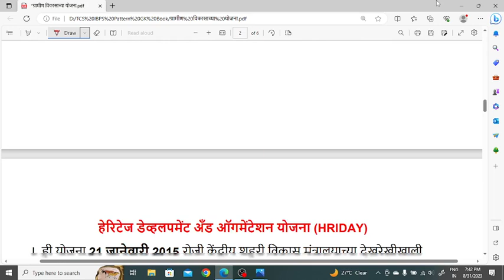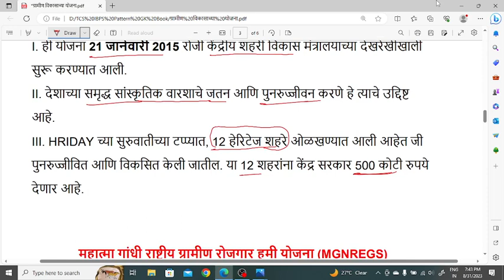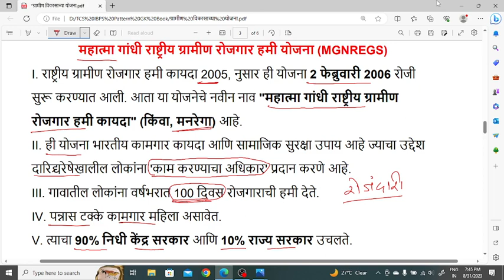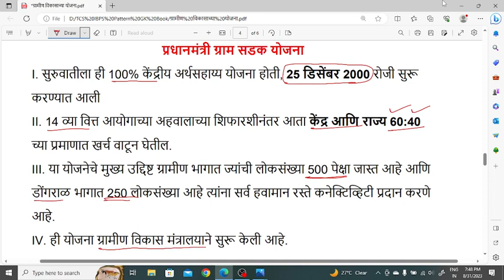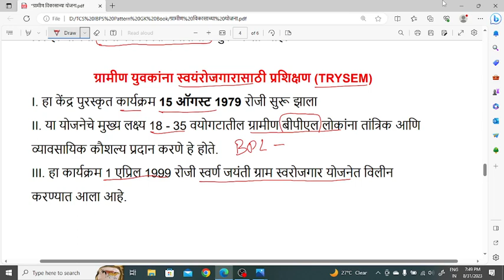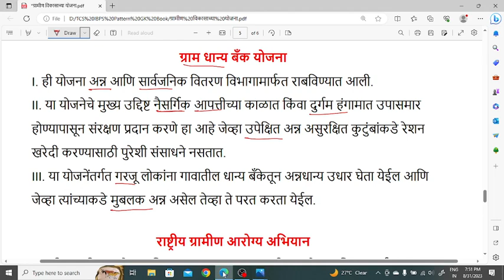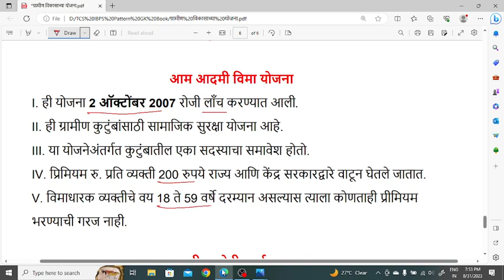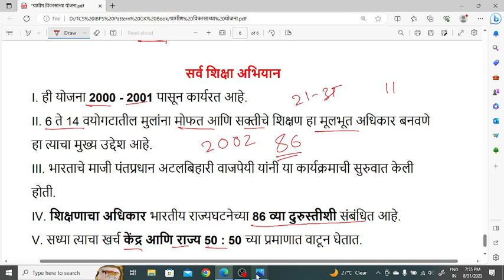ग्रामीण विकासाच्या योजना | Gramin Vikas Yojna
VAJ Academy
ग्रामीण विकासाच्या योजना
Gramin Vikas Yojna
Gram Vikas Yojna